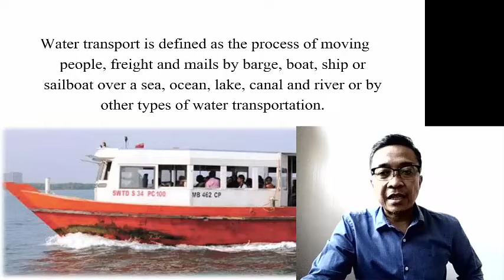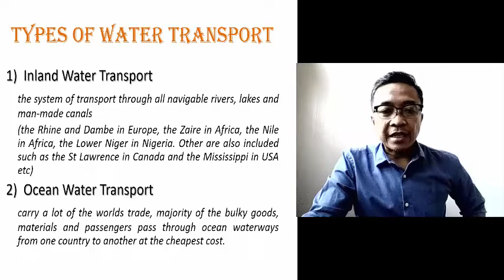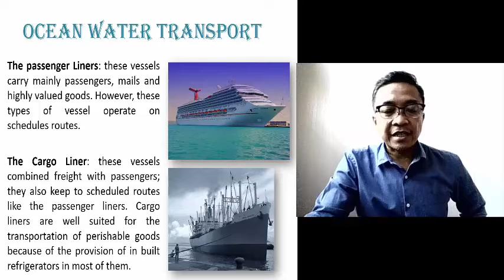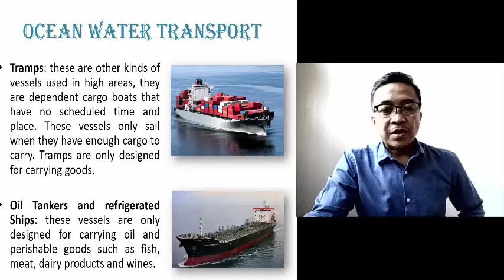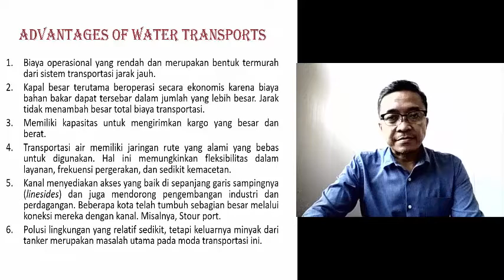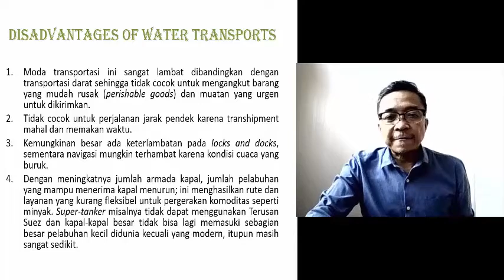Pengantar Usaha Perjalanan Wisata: Transportasi Air untuk pariwisata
Mengenal moda transportasi air yang juga biasa digunakan dalam kegiatan kepariwisataan.